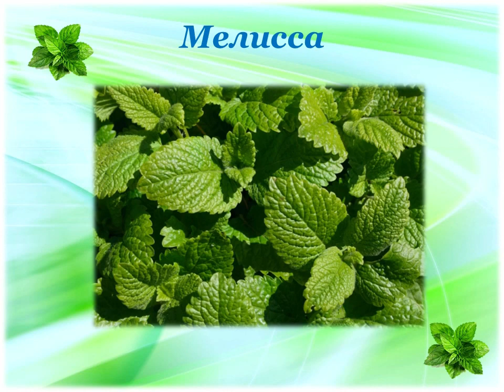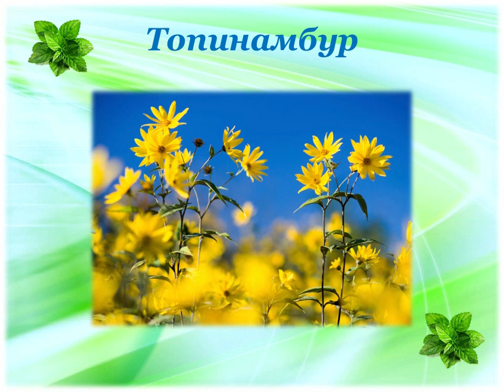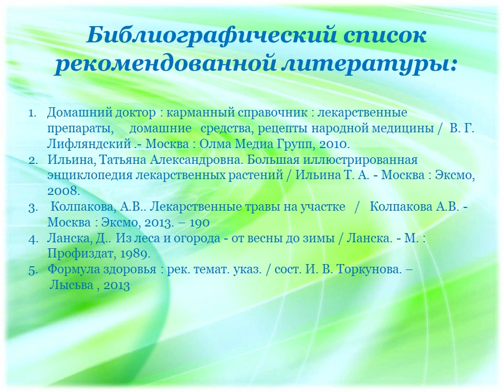Аптекарский огород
Видеопрезентация Библиотеки № 10 имени Фёдора Абрамова округа Варавино-Фактория